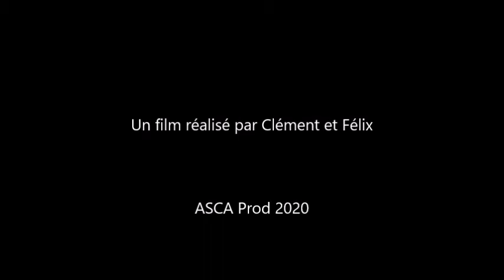Le Robot par Clement et Felix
Film réalisé en Stop-Motion